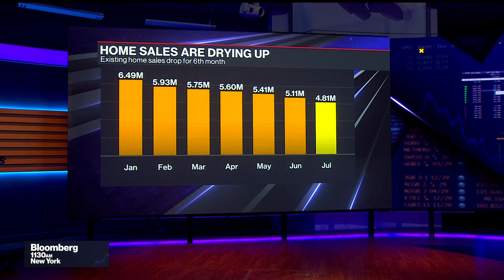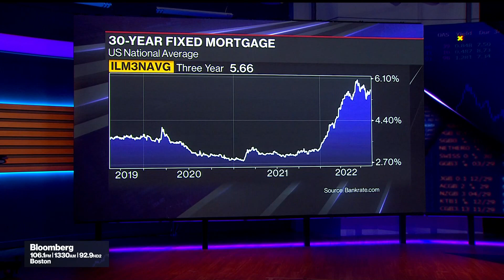Housing Taking a Big Step Back, Realtor.com's Hale Says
Realtor.com Chief Economist Danielle Hale says there's been a bit of a slowdown in home prices and mortgage rates are likely to increase. She speaks with David Westin on "Balance of Power."